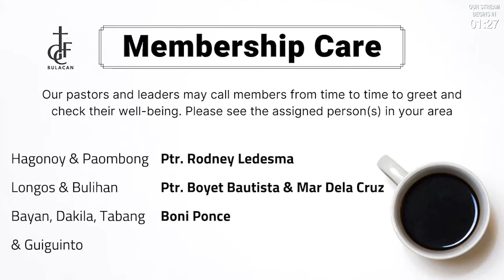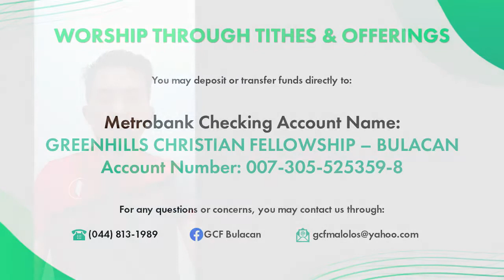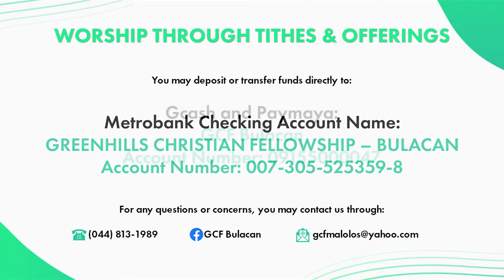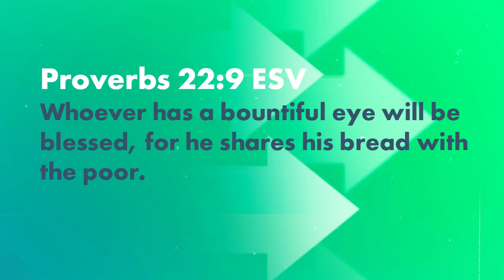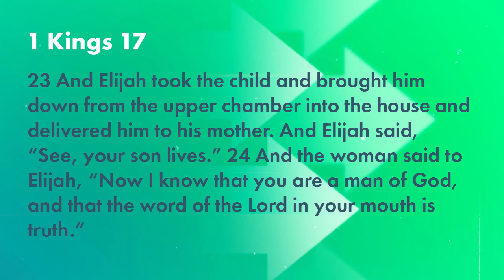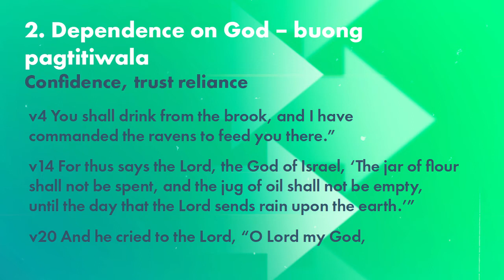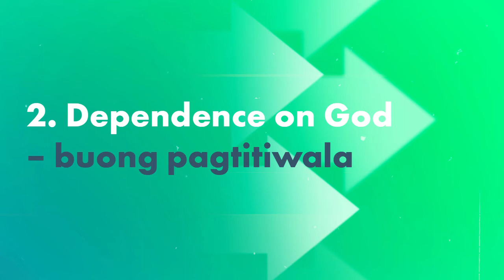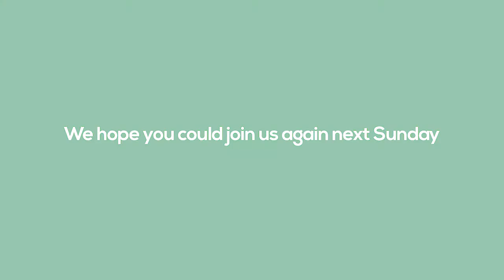See A Need And Feel It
Sermon Series for the month of June – Starting Anew With God
A study on the word of God from the book of 1 Kings 17